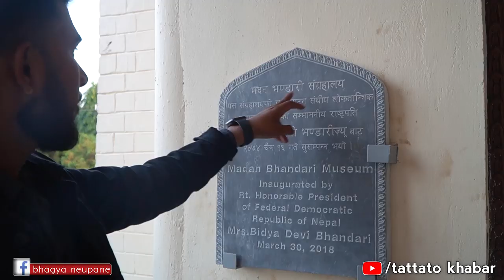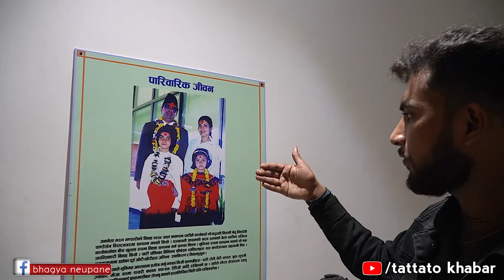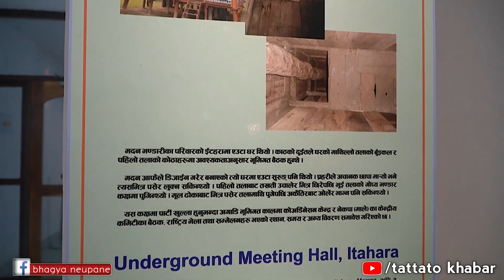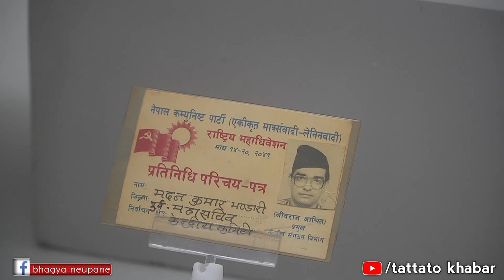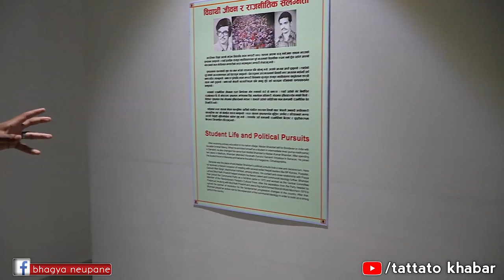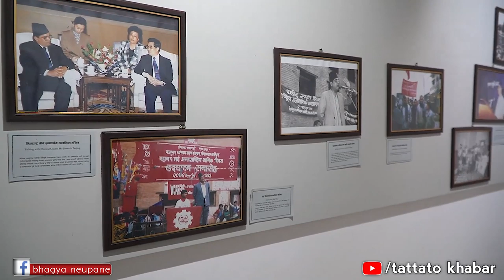मदन भण्डारी र जिवराज दुर्घ*टना भएको गाडी २५ बर्षपछि भेटियो,,दासढुङ्गामा खसेको गाडी पुर्वमा Bhagya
तपाइलाइ यो भिडियो हेर्दा कस्तो महसुस भयो? कृपया ती कुराहरु अनिवार्य कमेन्ट गर्दिनुहोला। अनि यो भिडियो सबैको नजरमा पुर्याउनको लागि Like र Share गरिदिनुहोला।